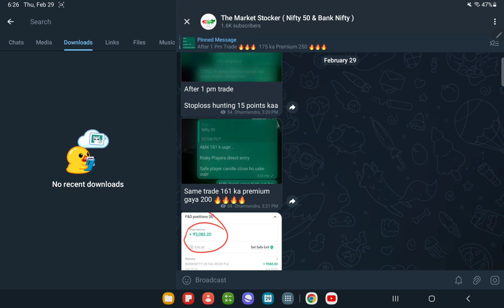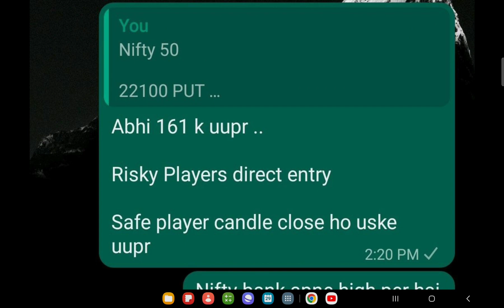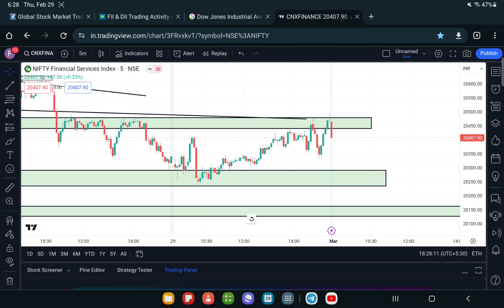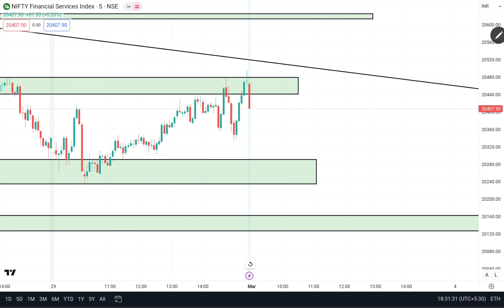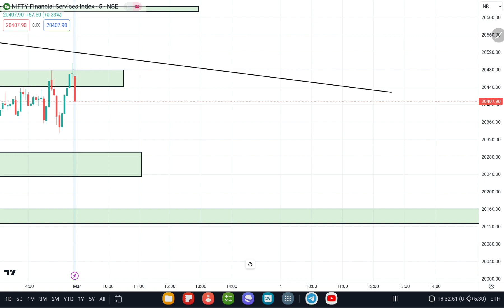FIN NIFTY PREDICTION FOR TOMORROW , 1st MARCH 2024 || FIN NIFTY ANALYSIS FOR TOMORROW ?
TOPICS COVERED IN THIS VIDEO :

1) FIN NIFTY  ANALYSIS FOR 1st MARCH 2024
2) BANKNIFTY ANALYSIS FOR 1st MARCH 2024
3) NIFTY AND BANKNIFTY CHART ANALYSIS FOR 1st MARCH 2024

nifty analysis for 1st MARCH 2024 Thursday
bank nifty analysis for 1st MARCH 2024 Thursday
bank nifty expiry 1st MARCH 2024 Thursday
nifty expiry on1st MARCH 2024 Thursday
NIFTY EXPIRY ON 1st MARCH 2024 Thursday
Nifty Forecast
nifty
Nifty Nifty
nifty share price
bank nifty
nifty 50
bank nifty share price
nifty today
nifty tomorrow
nifty analysis
banknifty analysis
nifty prediction
banknifty
nifty
nifty tomorrow
nifty tomorrow
nifty analysis
banknifty analysis
nifty prediction
banknifty
nifty
nifty nifty
nifty live
Tuesday market prediction
28 FEBRUARY 2024 bank nifty
28 FEBRUARY 2024 market
28 FEBRUARY 2024 market analysis
28 FEBRUARY 2024 nifty
Tuesday market prediction
bank nifty
Wednesdaymarket
nifty
nifty 50
nifty 50 tomorrow prediction
nifty analysis